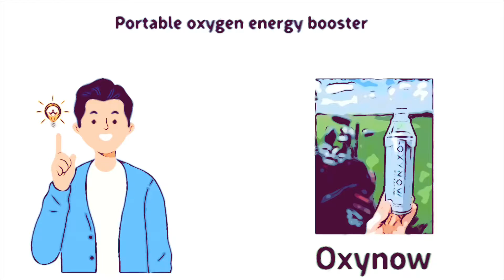Kyslikova flasa OXYNOW